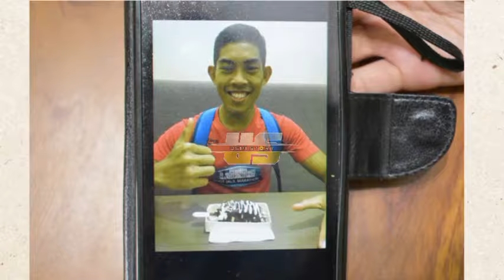KISAH NYATA || TEMAN SILUM4N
Hi guys, Apa kabar kalian semua semoga dalam keadaan baik ya..Hari ini ada cerita baru nih..🥰🥰

Mohon maaf apabila terdapat kesalahan di vidio ini  dalam hal penyampaian nama, tempat,  ataupun istilah lainnya. Apabila dirasa penyampaian narator agak lamban disarankan untuk memutar vidio dalam kecepatan 1,25-1,27. Caranya klik titik tiga pada pojok kanan atas vidio, kemudian pilih kecepatan pemutaran sesuai dengan yang kalian inginkan. setiap coment, like, view, share, subcribe dan bentuk dukungan apapun terhadap vidio ini sangatlah berarti bagi kami. Stay safe stay healthy and happy watching 📺

📌On intagram :
📲 usmistory4 👇